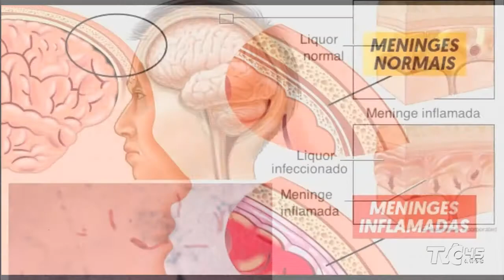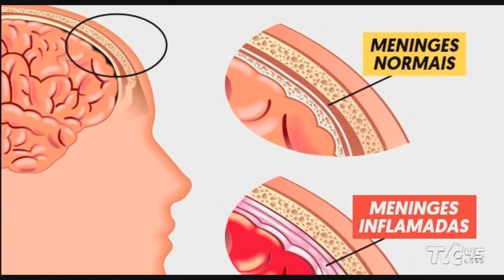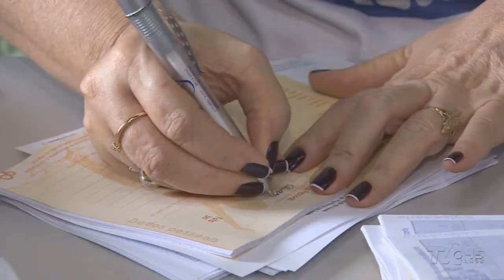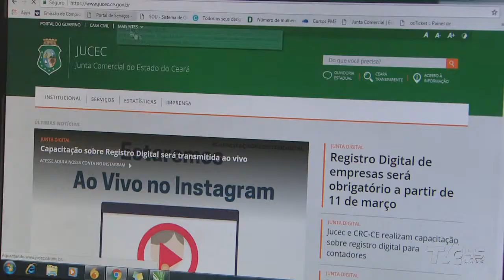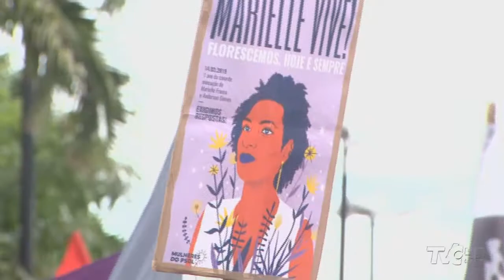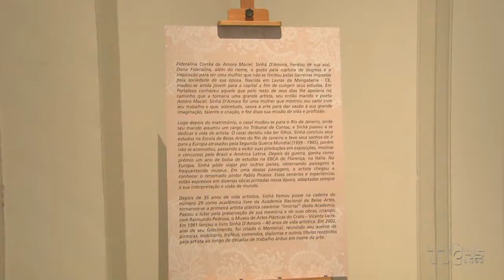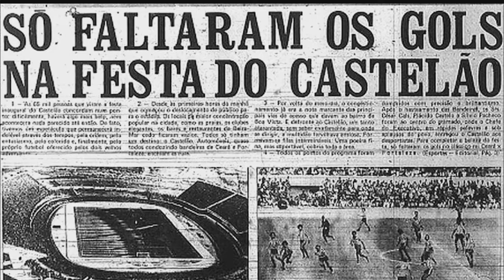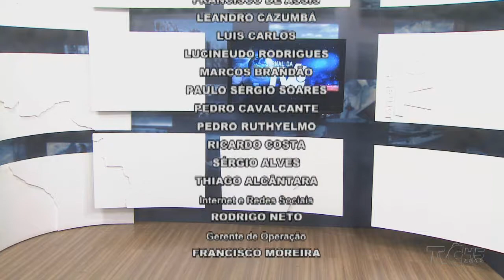Jornal da TVC I 2ª edição 08.03.19